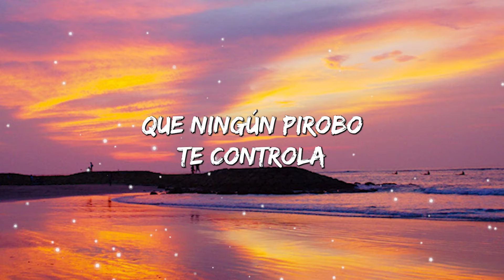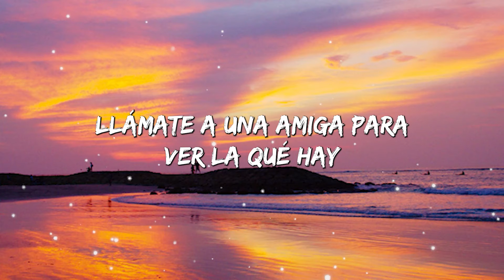Feid Ft. Lenny Tavarez, Farruko y El Alfa - Badwine (Letra/Lyrics)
[Letra de "badwine (Remix)"]

[Intro: Lenny Tavárez]
Mano arriba, que yo sé que ningún pirobo te controla
Tú camina' como que anda' sola y que dejaste la Coca-Cola
Eso se ve, no ere' la misma de antes
'Tás que brilla' sin diamantes, que esta noche se trate de ti

[Pre-Coro: Feid & Lenny Tavárez, Ambos]
Dime dónde estabas (Yeah, eh)
Estabas tan perdida (Yeah, eh)
Extrañaba tus besos y tu piel, ¿qué era de tu vida?
Esta madrugada quiero hacerte mía
(Some bad, some-some; wuh)

[Coro: Feid]
Some bad wine
Toda la semana pa' tomarno' los wine'
Llámate a una amiga para ver la que hay
Vernos en Miami y terminar en un party, pa' ver tu body
Some bad wine

Hoy-hoy es, hoy es noche de travesura
De soltera te ves más dura
Despachan al ex y ahora quieren hookah
Que digan que eres una po–, pu-puñeta
Andas con dos phillie', la combi completa
Un escote pa' que te vean las te–
'Tamos un poco algarete

(Yeah; some bad, some-some)

[Coro: Feid]
Some bad wine

(Some bad wine, toda la semana pa' tomarno' los wine')